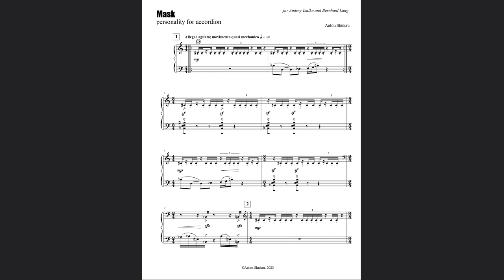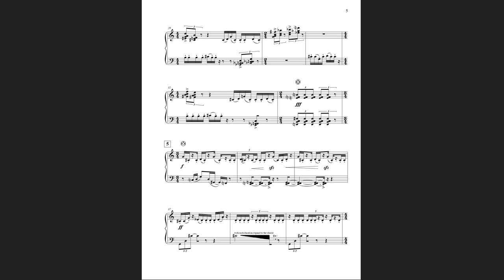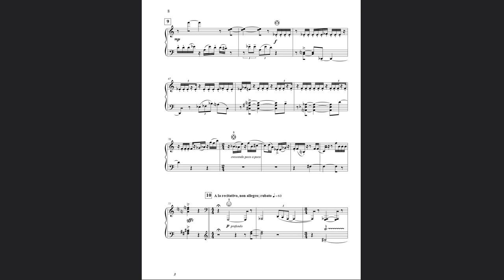Anton Šukaŭ: Mask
for button accordion

performing and recording: Andrej Całko